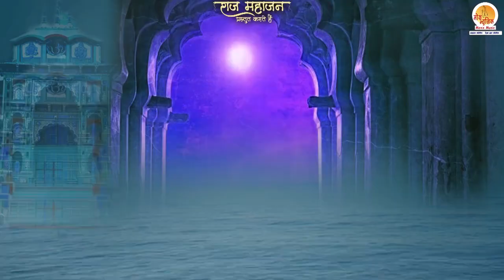श्रीमन नारायण नारायण हरी हरी | Shriman Narayan Narayan Hari Hari | Dheeraj Bhandari | Vishnu Dhun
श्री विष्णु धुन सुनने से मन की शांति होती है और मानसिक स्थिरता में सुधार होता है। यह धुन सुनने से शारीरिक और मानसिक स्वास्थ्य में सुधार होता है। इसे सुनने से परिवार और समाज में संबंधों में मेल जुलाव बढ़ता है। धुन की ध्वनि में रमने से ध्यान और धारणा में सुधार होता है।  यह सुनने से आत्मा में स्वार्थ की दृष्टि में परिवर्तन होता है और व्यक्ति में उदारता आती है।

Credits:-
Dhun - Vishnu Dhun
Singer - Dheeraj Bhandari
Video Edit - Jatin Sharma
Recording, Mastering, and Mixing At Moxx Studio